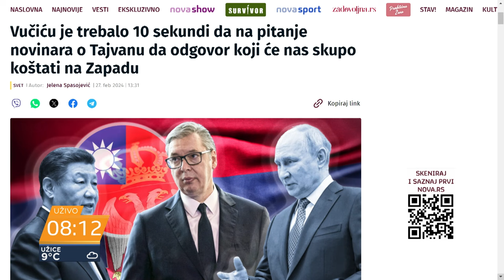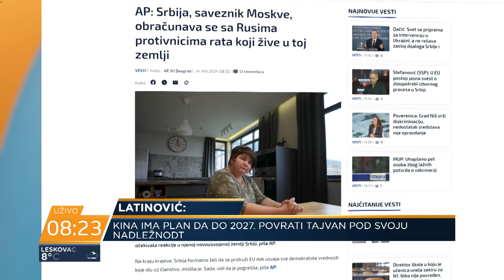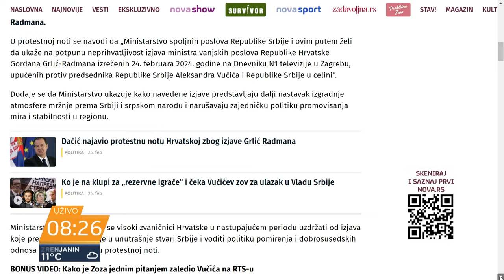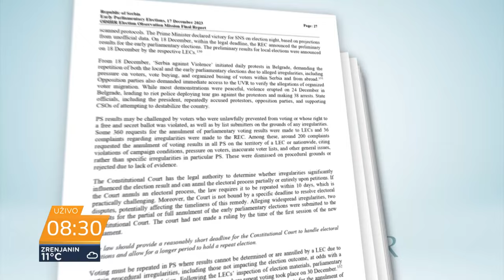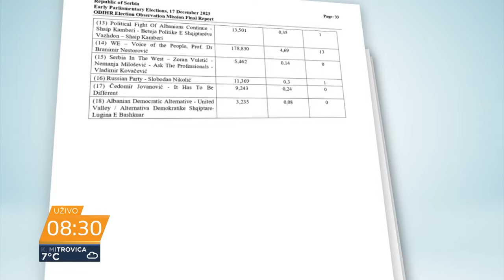Bura oko Vučićeve izjave - 10 sekundi o Tajvanu - Branka Latinović, Dragoslav Rašeta